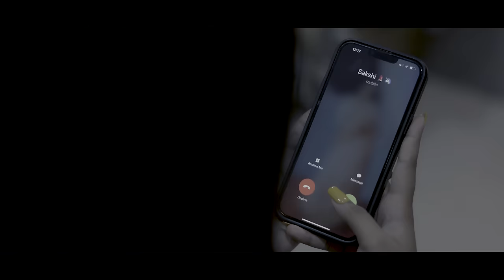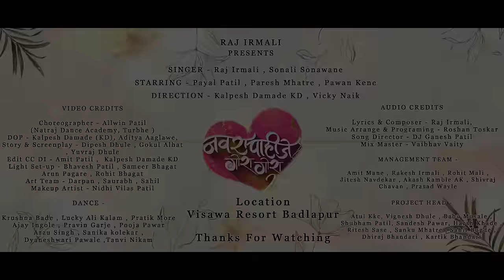Navra Pahije Gora Gora 2.0 | Raj Irmali | Sonali Sonawane | Payal Patil | Paresh Mhatre | Pavan Kene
Raj Irmali Presents

Title Name - Navra Pahije Gora Gora 2.0 | Raj Irmali | Sonali Sonawane | Payal Patil | Paresh Mhatre | Pavan Kene
( Fakt Tuch Mala Pahije Navra )

Singer - Raj Irmali, Sonali Sonawane
Starring - Payal Patil, Paresh Mhatre, Pawan Kene
Direction - Kalpesh Damade KD, Vicky Naik
Choreographer - Allwin Patil

AUDIO CREDITS :
Lyrics & Composer - Raj Irmali
Music Arrange & Programing - Roshan Toskar
Recordist - Yogesh Bhoir (YB STudio Umbarli), Elixir Studio
Song Director - DJ Ganesh Patil
Mix Master - Vaibhav Vaity

♪  Streaming On

♪  Navra Pahije Gora Gora 2.0

VIDEO CREDITS :
Choreographer - Allwin Patil
(Natraj Dance Academy, Turbhe)
DOP - Kalpesh Damade (KD), Aditya Aaglawe
Story & Screenplay - Dipesh Dhule, Gokul Alhat, Yuvraj Dhule
Edit CC DI - Amit Patil, Kalpesh Damade KD
Light Set-Up - Bhavesh Patil, Sameer Bhagat
Arun Pagare, Rohit Bhagat
Art Team - Darpan, Saurabh, Sahil
Makeup Artist - Nidhi Vilas Patil
Female Vocal Dub - Drushti Vilas Patil
Supportive Cast & LoCation - Pranjal Kadu , Gauri Patelar , Siddhesh Mhatre , Sukanya Gasavi
Poster -Ajit Phadke

MANAGEMENT TEAM -

Amit Mane, Rakesh Irmali, Rohit Mali, Jitesh Navdekar, Akash Kamble AK, Shivraj Chavan, Prasad Wayle

PROJECT HEAD -

Atul Kkc, Vignesh Dhule, Babu Musale, Shubham Patil, Sandesh Pawar, Harsh Khade, Ritesh Sase, Sanku Mhatre, Sahil Bugde, Dhiraj Bhandari, Kartik Bhandari, Ganesh Vaity, Khushal Mhatre, Pratabh Mhatre, Nishant Shelar

DANCE -

Krushna Bade, Lucky Ali Kalam, Pratik More
Ajay Ingole, Pravin Garje, Pooja Pawar
Arzu Singh, Sanika kolekar
Dyaneshwari Pawale, Tanvi Nikam

Location
Visawa Resort Badlapur

Special Thanks -
Pushkar Shette
Vishal Pathare
Chetan Dhule
Rahul Bhoir
Prathmesh Patil
Jitu Mhatre

Lyrics

Suryachi Kiran Ali Jashi Padli Zhadachi Khali Sawli
Sang Deva Mala Bhetel Ka Raja Mummy Pappa Chi Mi Re Bahuli
Ata Ky Karu Jaun Kona Sangu Jiv Mazha Hotay Bavra. .X2

Baki Kaich Mala Mahit Ny Fakt Toch Mala Pahije Navra..!!

Aso Rubabdar Dildar Manane Asude Gavchi Shaan
Sarya Shahrat Danka Aso Navacha Aan Mazach Asude Jaan

Hyacha Prema Made Mire Pagal Zhale Yeun Koni Tari Mala Re Avara
Baki Kaich Mala……. …. …!!1!!

Kasa Sosat Sutlay Wara
Fakt Tuch Mala Jagat Pyar
N Navra Pahije Gora Gora n Navra Pahije Gora Gora…!!2!!

Jashi Distay Swargachi Rani
Sari Duniya Tuzhi Diwani
Pori Tula Mi Promise Kartay
 Yeun  Denar Ny Dolyatun Pani

Mandav Dari Yeun  Shi Sat Fere Tu Sobat Gheshil Ka
Sang Sang Tu Pori Mala lagin tu mazashi krshil
Yeun Nashibi Tu Mazha Roj Cute Wali Smile Deshil Ka
 Mummy Hoshil tu An Pappa Go Mala Karshil Ka

Ranglay Go Ranglay Go
Fakt Tuzhat jiv Mazha Rangalay Go
Laglay Go Laglay Go
Fakt Tuzhach Nad Mala Lagalay Go.
Pori Tuzha Dolyat Mala Prem Distay An Tuzhe Navach Mala Yed Lagalay

Pori Tuzha Dolyat Mala Prem Distay An Tuzhe Navach Mala Yed Lagalay..!!3!!